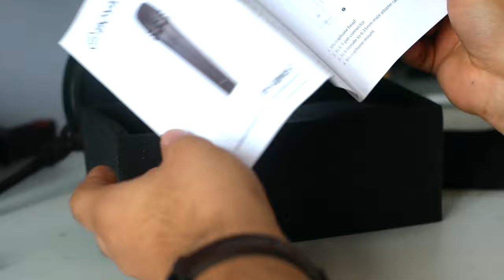BOYA BY BM-57 & BM-58 Unboxing, Demo & Review | Utsav Manga 4k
I received a box a couple weeks back from the mighty "BOYA microphones"
This is an unboxing video of the same. I have also recorded a couple demos using these mics and given a short review. USE HEADPHONES & WATCH IN HD

Special thanks for "Aashna Prasad" (Vocals) & "Ayush Dutt" (Acoustic Guitar) for coming in and recording their parts.
All demos are recorded using the BM-57 or the BM-58 and no effects have been applied to the recorded audio.They sound amazing in my opinion.

I would like to express my utmost gratitude towards "Yamaha music Square, Lajpat Nagar" & "Times Lifestyle"